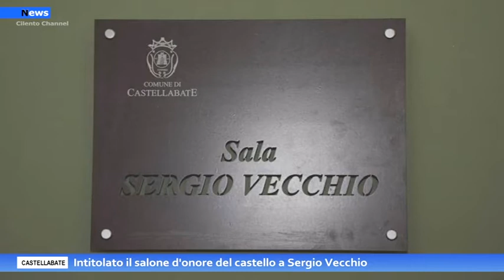Castellabate, Intitolato il salone d'onore del castello a Sergio Vecchio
Si è svolta sabato scorso la cerimonia di Intitolazione del Salone d’Onore del Castello dell’Abate a Sergio Vecchio e Inaugurazione della Mostra con le sue Opere.
Doverosa e sentita  Iniziativa da parte dell’ente comunale  per onorare la memoria di un illustre Figlio di Castellabate .